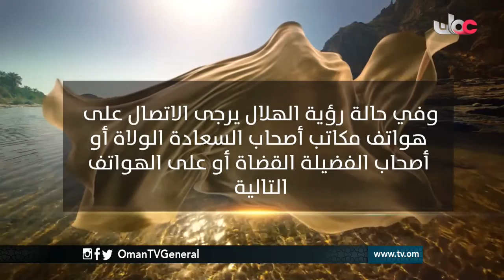أخبار الخامسة | الإثنين 4 يوليو 2016م